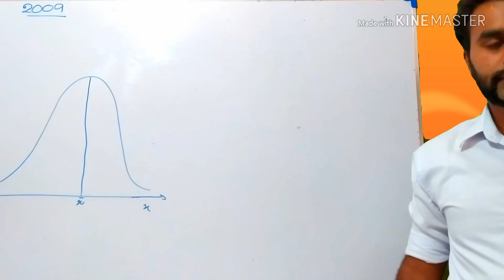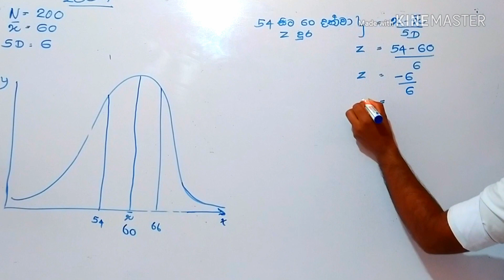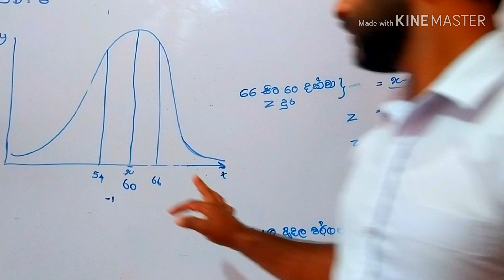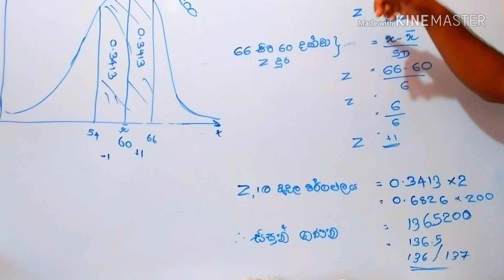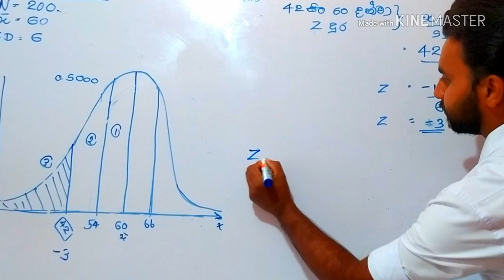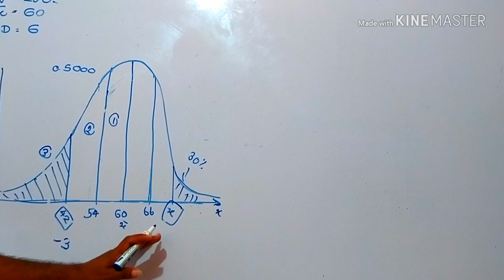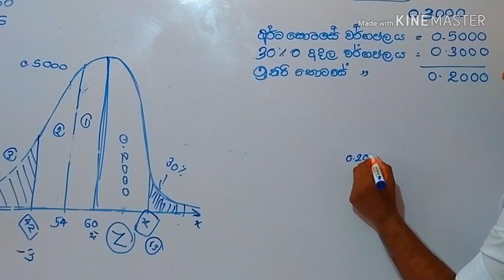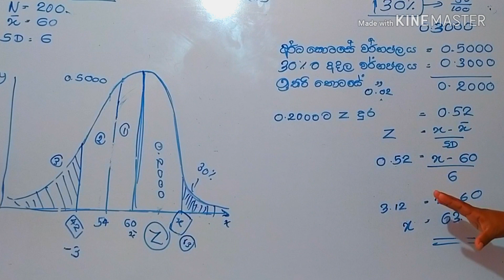ප්‍රමත වක්‍රය පාඩම - 05 Normal curve ## Normal distribution ## Measurement & evaluation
gh creation මේක බලන්න.. ප්‍රමත වක්‍රය පාඩම 05 ## 01 Normal curve ## Normal distribution ## surverying standard ## Measurement and evaluation 02 03 04 මේක බලන්න gh creation In this video students are asked to answer questions related to the standard curve in the measurments and evaluation question paper which is required for the final examination of students in the national education syetems.